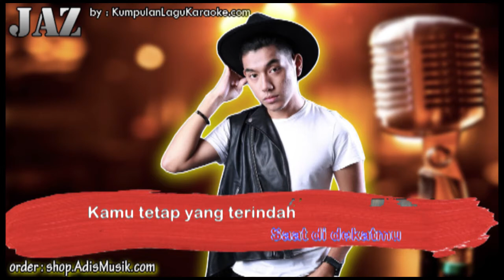BERDUA BERSAMAMU JAZ Karaoke